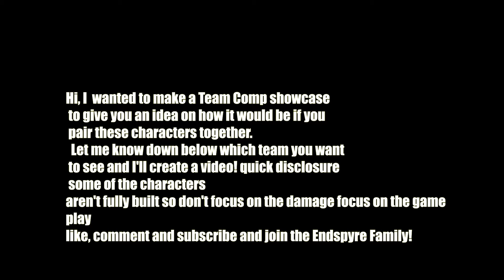Raiden Shogun vs Dvalin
she's just so goooodd